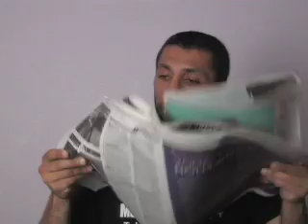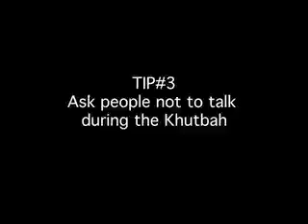Video Blog #1: Funny Things You See During Jummah (Pilot)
FUNNY THINGS YOU SEE AT JUMMAH (FRIDAY PRAYER)
Here are some tips for the Khatibs to make Jummah (Friday Prayer) go more smoothly.  This is part of the videoblog series, which can be found If you are not Muslim, you may understand what is going on but if you are Muslim, you'll probably going to relate to it. We've been looking for a good Muslim Video Blog and weren't able to find much out there so we decided to start our own.  Anyways, let's us know what you think InshAllah (comments please)